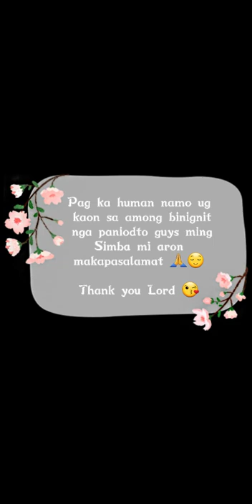Make your Own Shabu Shabu at home | Binignit in Holyweek | Bohol Philippine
Hello everyone! I'm here to share with you guys my Daily Life living in a Happy, Peaceful and Simple Life Style together with my new Families and Friends 🥰

I hope all you guys Supports me, for my vlog Journey 😘 🤝

Thank you keep Safe 👌🏼